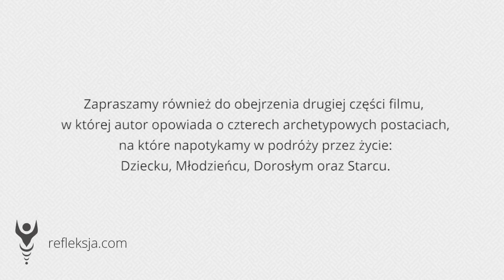Cykl życia - Erel Shalit - cz. 1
Audio: fragment wywiadu Shrink Rap Radio, David Van Nuys, Ph. D.

Muzyka w tle: Silence - Garden Of Dreams.